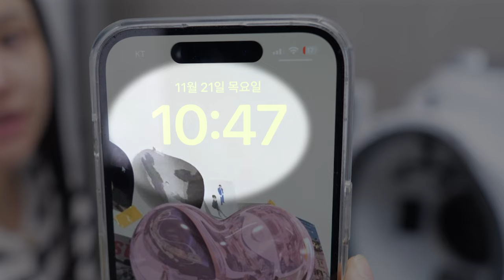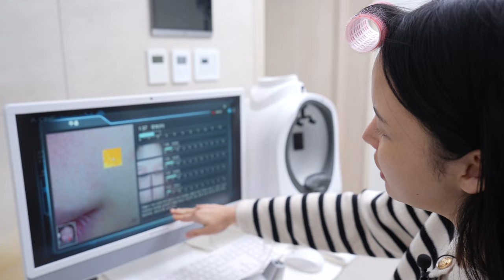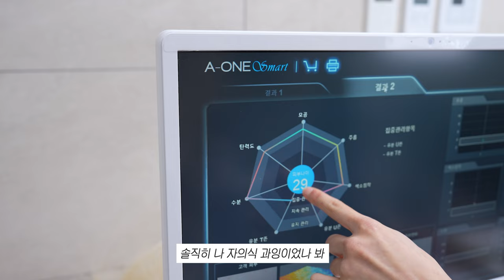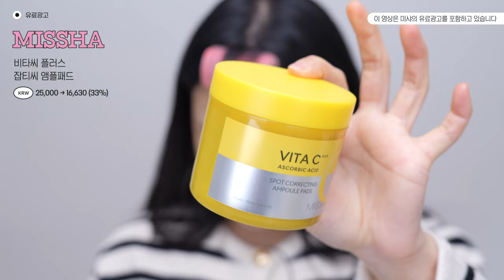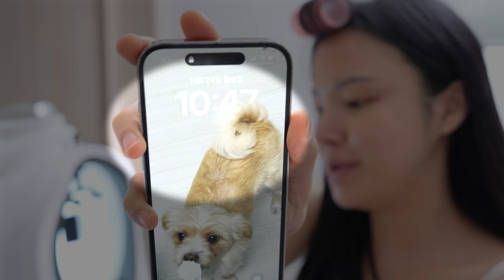이게 진짜 된다고?;🤔미백친자의 7일 미백루틴(ft.피부측정기)|뽀얀클겨/누렁니out/잡티뽑기 쌉가능?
🔊이 영상은 미샤의 유가광고를 포함하고 있습니다

안녕 미유들~이번 영상에서 소개한 미샤 속잡티앰플, 빛톤업패드 는 올리브영에서만 만날 수 있다는 점!
12월 올영세일 놓치지 말고 잡티 고민인 미유들은 꼭 만나보기

🍋미샤 비타씨플러스 잡티씨 탄력 앰플
28,000원→ 17,640원 (37%)

🍋미샤 비타씨플러스 잡티씨 앰플 패드
25,000원→ 16,630원 (33%)

그리고 영상 마지막에 소개한 이벤트는 아래 내용으로 자세하게 설명할게!

💖미샤X올리브영 리뷰 이벤트💖
올리브영에서 ‘미샤 비타씨 탄력 앰플’ 구매 및 리뷰 작성 후 인증하면 참여 완료!

- 제품 구매 기간 : 12/1~12/7
- 리뷰 작성 및 이벤트 신청 기간 : 12/1~12/22
- 당첨인원 및 경품 : 선착순 200명 / 비타씨 집중 앰플 본품 증정
- 당첨자 발표 : 12/27일
★자세한 내용은 올리브영 미샤 비타씨 앰플 상세페이지 상단의 이벤트 배너 참고해주세요!

+product

White Labs
LED 셀프 자가 치아미백기계
& 치아미백젤 세트
KRW 239,000

Braun
실크 엑스퍼트 프로 IPL
제모 의료기기
KRW 589,000